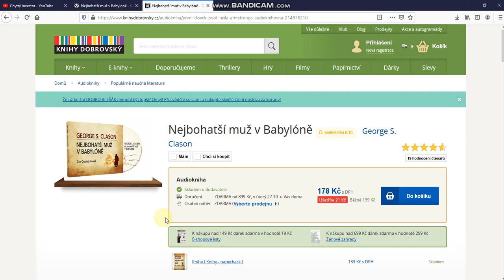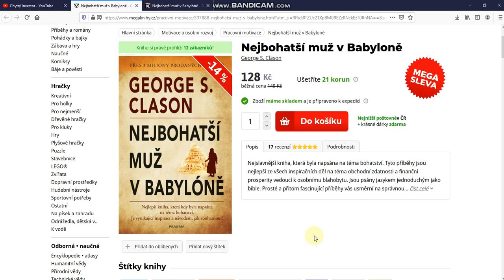1 kniha co mi změnila myšlení (Nejbohatší muž v Babylóně)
Dnes vám představím 1.knihu o financích a investování, která mi změnila myšlení, že zbohatnout se opravdu dá a není to nic složitého. Jde o získání informací o této problematice a změně pohledu na peníze. Nejdřív zaplaťte sobě!!!